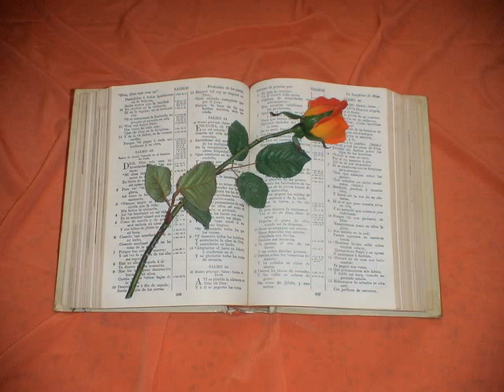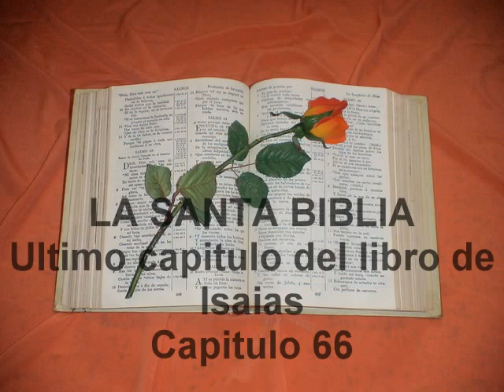Ultimo capitulo del libro de Isaias. Capitulo 66.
Isaías 66
1. JEHOVA dijo así: El cielo es mi solio, y la tierra estrado de mis pies: ¿dónde está la casa que me habréis de edificar, y dónde este lugar de mi reposo?
2. Mi mano hizo todas estas cosas, y así todas estas cosas fueron, dice Jehová: mas á aquél miraré que es pobre y humilde de espíritu, y que tiembla á mi palabra.
3. El que sacrifica buey, como si matase un hombre; el que sacrifica oveja, como si degollase un perro; el que ofrece presente, como si ofreciese sangre de puerco; el que ofrece perfume, como si bendijese á un ídolo. Y pues escogieron sus caminos, y su alma amó sus abominaciones.
4. También yo escogeré sus escarnios, y traeré sobre ellos lo que temieron; porque llamé, y nadie respondió; hablé, y no oyeron; antes hicieron lo malo delante de mis ojos, y escogieron lo que á mí desagrada.
5. Oid palabra de Jehová, vosotros los que tembláis á su palabra: Vuestros hermanos los que os aborrecen, y os niegan por causa de mi nombre, dijeron: Glorifíquese Jehová. Mas él se mostrará con alegría vuestra, y ellos serán confundidos.
6. Voz de alboroto de la ciudad, voz del templo, voz de Jehová que da el pago á sus enemigos.
7. Antes que estuviese de parto, parió; antes que le viniesen dolores parió hijo.
8. ¿Quién oyó cosa semejante? ¿quién vió cosa tal? ¿parirá la tierra en un día? ¿nacerá una nación de una vez? Pues en cuanto Sión estuvo de parto, parió sus hijos.
9. ¿Yo que hago parir, no pariré? dijo Jehová. ¿Yo que hago engendrar, seré detenido? dice el Dios tuyo.
10. Alegraos con Jerusalem, y gozaos con ella, todos los que la amáis: llenaos con ella de gozo, todos los que os enlutáis por ella:
11. Para que maméis y os saciéis de los pechos de sus consolaciones; para que ordeñéis, y os deleitéis con el resplandor de su gloria.
12. Porque así dice Jehová: He aquí que yo extiendo sobre ella paz como un río, y la gloria de las gentes como un arroyo que sale de madre; y mamaréis, y sobre el lado seréis traídos, y sobre las rodillas seréis regalados.
13. Como aquel á quien consuela su madre, así os consolaré yo á vosotros, y en Jerusalem tomaréis consuelo.
14. Y veréis, y alegraráse vuestro corazón, y vuestros huesos reverdecerán como la hierba: y la mano de Jehová para con sus siervos será conocida, y se airará contra sus enemigos.
15. Porque he aquí que Jehová vendrá con fuego, y sus carros como torbellino, para tornar su ira en furor, y su reprensión en llama de fuego.
16. Porque Jehová juzgará con fuego y con su espada á toda carne: y los muertos de Jehová serán multiplicados.
17. Los que se santifican y los que se purifican en los huertos, unos tras otros, los que comen carne de puerco, y abominación, y ratón; juntamente serán talados, dice Jehová.
18. Porque yo entiendo sus obras y sus pensamientos: tiempo vendrá para juntar todas las gentes y lenguas; y vendrán, y verán mi gloria.
19. Y pondré entre ellos señal, y enviaré de los escapados de ellos á las gentes, á Tarsis, á Pul y Lud, que disparan arco, á Tubal y á Javán, á las islas apartadas que no oyeron de mí, ni vieron mi gloria; y publicarán mi gloria entre las gentes.
20. Y traerán á todos vuestros hermanos de entre todas las naciones, por presente á Jehová, en caballos, en carros, en literas, y en mulos, y en camellos, á mi santo monte de Jerusalem, dice Jehová, al modo que los hijos de Israel traen el presente en vasos limpios á la casa de Jehová.
21. Y tomaré también de ellos para sacerdotes y Levitas, dice Jehová.
22. Porque como los cielos nuevos y la nueva tierra, que yo hago, permanecen delante de mí, dice Jehová, así permanecerá vuestra simiente y vuestro nombre.
23. Y será que de mes en mes, y de sábado en sábado, vendrá toda carne á adorar delante de mí, dijo Jehová.
24. Y saldrán, y verán los cadáveres de los hombres que se rebelaron contra mí: porque su gusano nunca morirá, ni su fuego se apagará; y serán abominables á toda carne.